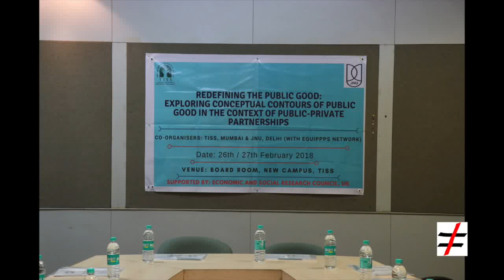11. Discussion on housing and water sector PPPs